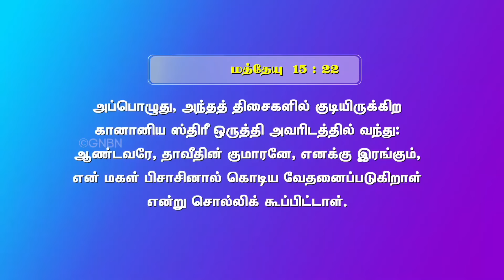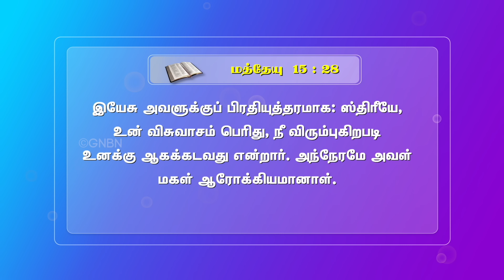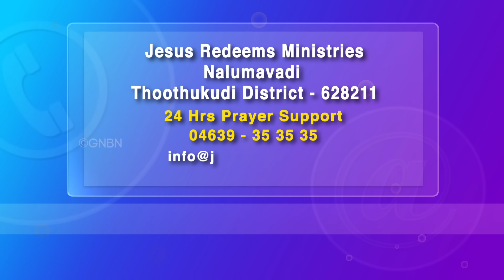உங்கள் அற்புதத்திற்கு தடைகள் என்ன ? | விடுதலையின் செய்தி | Bro. Mohan C. Lazarus